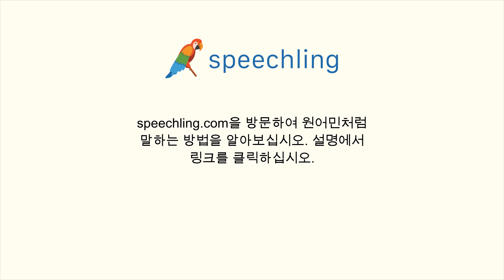포르투갈어로 "규칙" 말하는 법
남자 목소리 :
Regra

여성 목소리 :
Regra

남성 음성 번역 :
규칙

여성 음성 번역 :
규칙